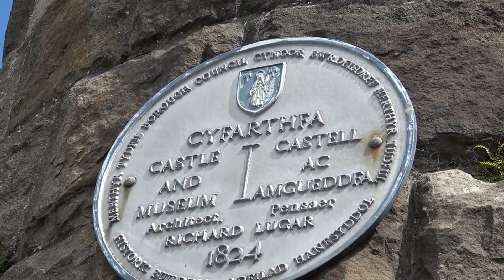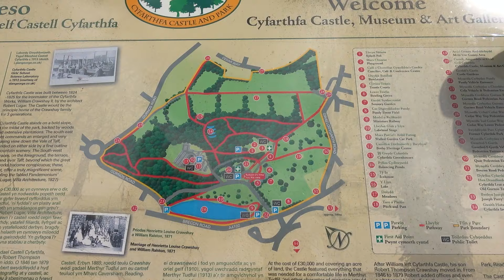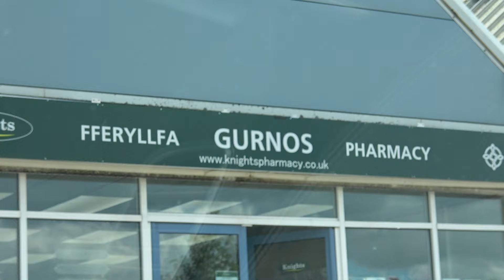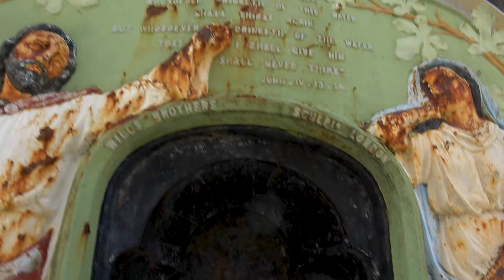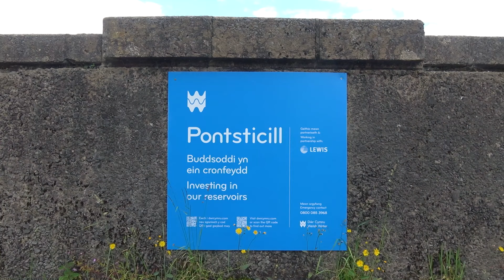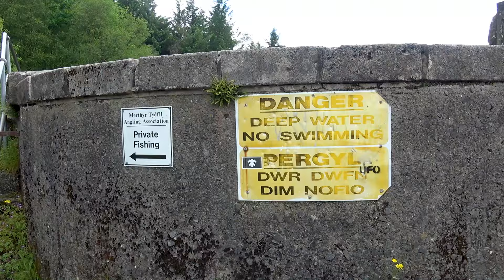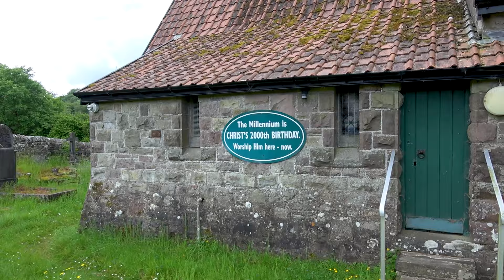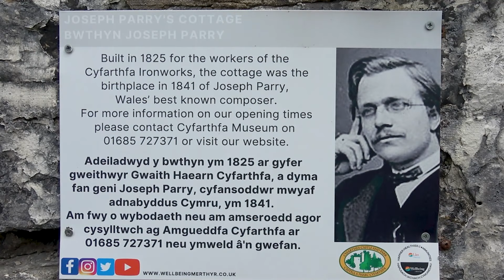Is This Really The 3rd Worst Town? Merthyr Tydfil Through Our Eyes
S'apnin!

I'll tell ew exactly s'apnin!

Welcome back to another Journey Men episode! In this video we are not only taking a trip down memory lane, we are showing you Merthyr Tydfil, both the good and the bad.
We will be showing things to do, points of interest and also facts / information about the town and taking a trip down memory lane for Boss.

Do you agree with our experiences of Merthyr Tydfil, or do you have experiences for yourself? Drop them down in the comments below.

The Journey Men adventure is only just beginning 🤙🏼

Big love,
Journey Men.

Please support the boys by checking out the following links...